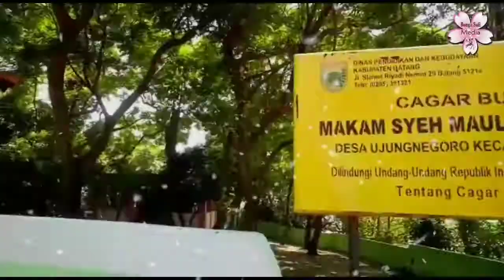Berziarah ke Makam Syekh Maulana Maghribi di Ujungnegoro Kabupaten Batang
Alhamdulillah tim Bunga Sufi Media berkesempatan ziarah ke makam Waliyullah Syekh Maulana Maghribi salah satu di penyebar Islam pada masa sebelum wali songo. Banyak versi tentang sosok Syekh Maulana Maghribi dan makamnya tidak hanya di Ujungnegoro Kabupaten Batang Jawa Tengah saja.

Ikuti terus perjalanan sunyi Ustad Cahyadi salah satu tim Bunga Sufi Media yang akan mengeksplor keberadaan para penyebar Islam di Nusantara.